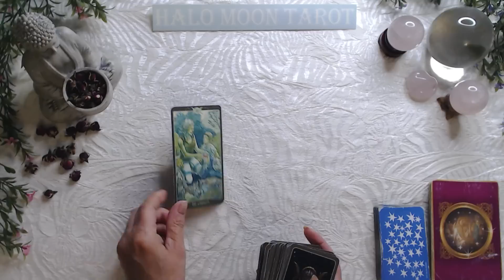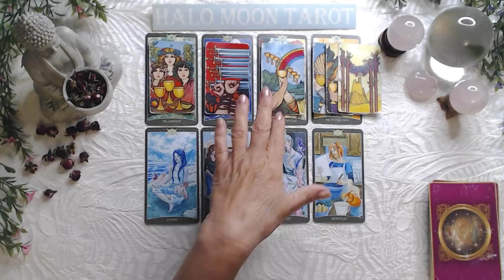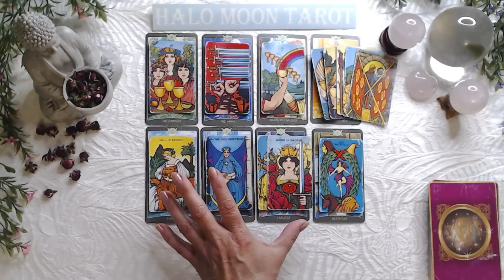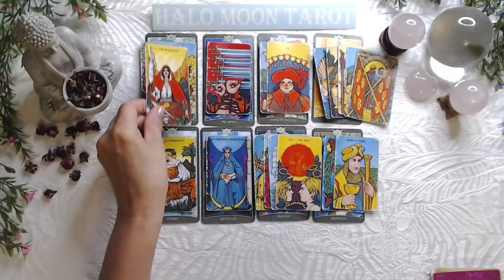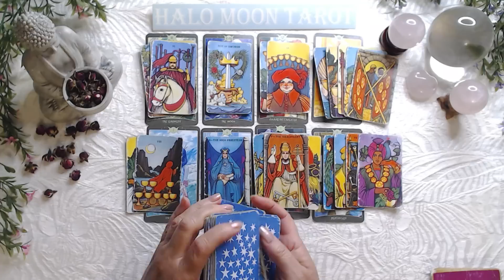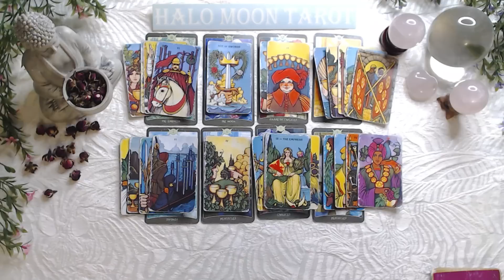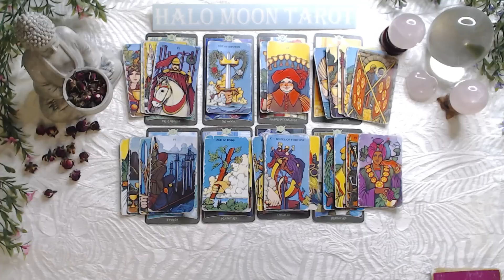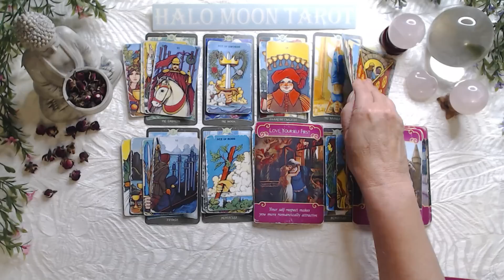VIRGO SINGLES - TAKE A PAUSE TO SEE WHO'S CHECKING YOU OUT. 🤩YOU MAY BE SURPRISED